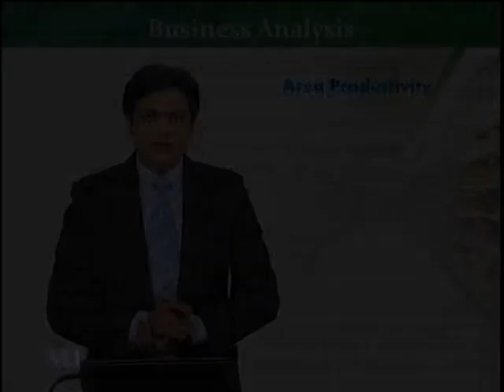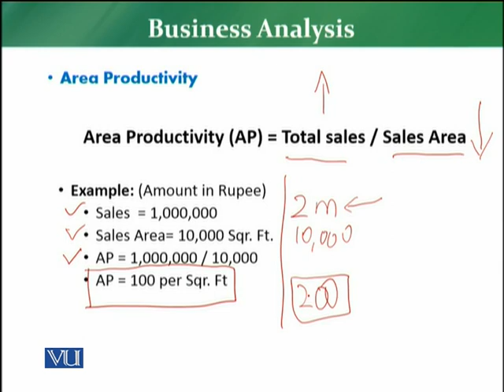MKT726-Topic090 | Retail Management